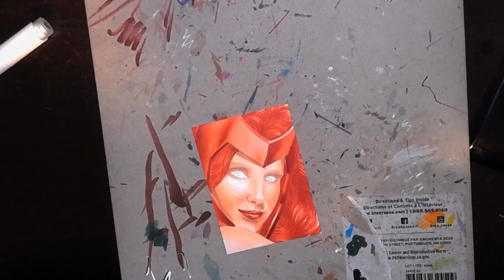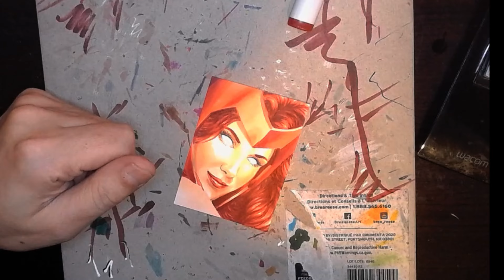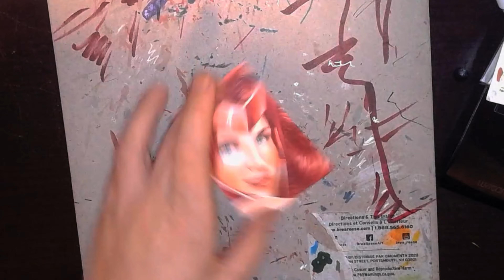Drawing The Scarlet Witch Sketch Card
"No More Mutants."

Drawing Sketch Cards for the upcoming Toronto Comic Con!

If it doesn't sell at the Con I'll be putting it up for sale on my website.